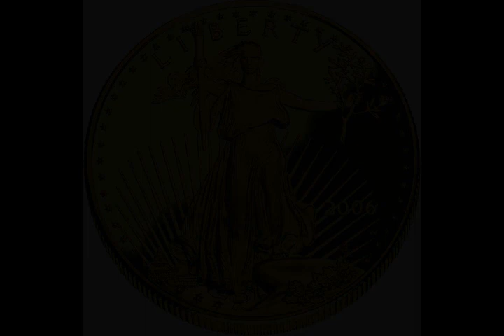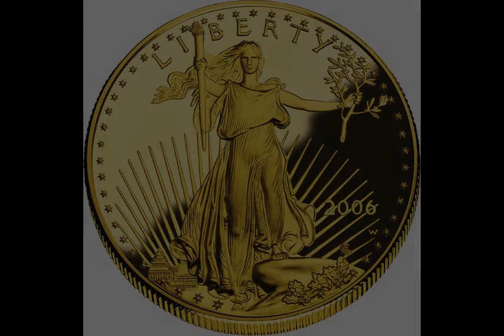Gary Johnson - Wikipedia article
Video summary:
Gary Earl Johnson (born January 1, 1953) is an American businessman, author, and politician. He was the 29th governor of New Mexico from 1995 to 2003 as a member of the Republican Party. He was the Libertarian Party nominee for President of the United States in the 2012 and 2016 elections. He was also the Libertarian nominee in the 2018 U.S. Senate election in New Mexico.Johnson entered politics for the first time by running for governor of New Mexico in 1994 on a low-tax, anti-crime platform, promising a "common-sense business approach". He defeated incumbent Democratic governor Bruce King, 50% to 40%. He cut the 10% annual growth in the budget, in part by using the gubernatorial veto 200 times during his first six months. He was unable to convince the state senate to pass any of his motions.

About us:
The AI reader Politics, Business channel helps you learn about Politics, Business. We use Wikipedia articles one of the most reliable sources on the internet. Learn while driving, while at the office, or while relaxing at home. Just turn on our channel and learn about all sorts of historic events and people.